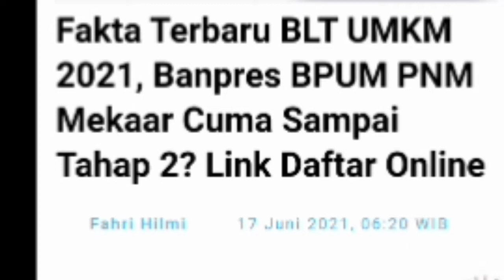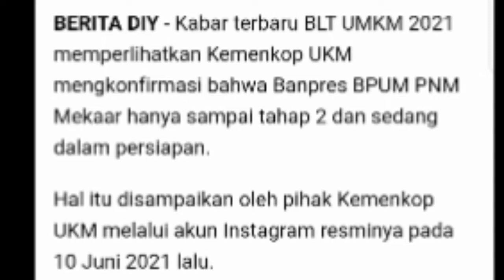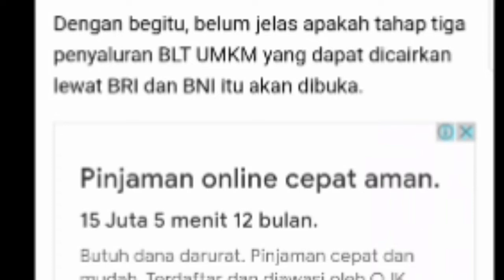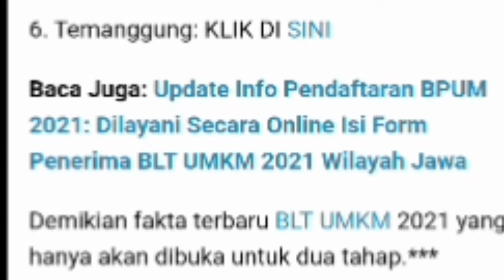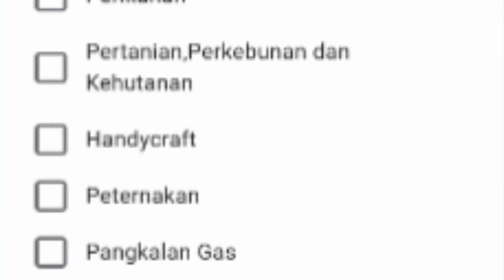Fakta Terbaru BLT UMKM 2021, Banpres BPUM PNM Mekaar Cuma Sampai Tahap 2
Fakta Terbaru BLT UMKM 2021, Banpres BPUM PNM Mekaar Cuma Sampai Tahap 2? Link Daftar Online
Kabar terbaru BLT UMKM 2021 memperlihatkan Kemenkop UKM mengkonfirmasi bahwa Banpres BPUM PNM Mekaar hanya sampai tahap 2 dan sedang dalam persiapan.

Hal itu disampaikan oleh pihak Kemenkop UKM melalui akun Instagram resminya pada 10 Juni 2021 lalu.

"Dana Banpres Produktif Usaha Mikro telah tersalurkan sebesar Rp11,76 triliun. Perlu diingat bersama, hanya ada 2 tahap penyaluran BPUM tahap kedua sedang dalam persiapan." tulisnya dikutip pada Kamis, 17 Juni 2021.

Baca Juga: Nama Tidak Terdaftar BPUM BRI 2021 di eform.bri.co.id Tetap Cair Jika Penuhi Kriteria BLT UMKM Tahap 2 Ini

Dengan begitu, belum jelas apakah tahap tiga penyaluran BLT UMKM yang dapat dicairkan lewat BRI dan BNI itu akan dibuka.

Beberapa fakta lain mengenai BLT UMKM 2021 tercantum dalam daftar berikut:

1. Kemenkop UKM mengucurkan anggaram dana sebesar Rp11,76 triliun.

2. BLT UMKM Tahap 1 sudah diberikan ke 9,8 orang, termasuk jumlah gabungan penerima lama dan penerima baru, terhitung hingga lebaran Idul Fitri 2021.

Baca Juga: Cara Daftar BLT UMKM Tahap II: Siapkan KTP, KK, dan NIB agar Pelaku Usaha Dapat BPUM BRI BNI Rp1,2 Juta